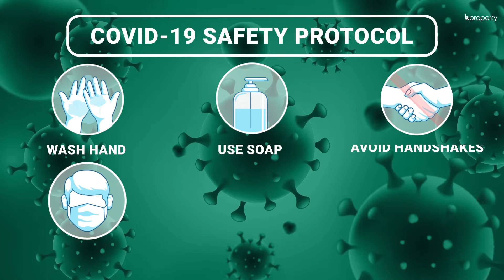Nearly Finished 1,200 Sq. Ft. Flat in Aftab Nagar | Flat for Sale in Dhaka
If a highly secure and comfortable residential location has always been one of your top priorities, then leave aside the worries and pick Aftab Nagar as the place to live in. The flat here is currently undergoing completion and is brand new. The internal architecture reflects a well-organized concept that has fit in all the rooms at ease, keeping plenty of space to move around.